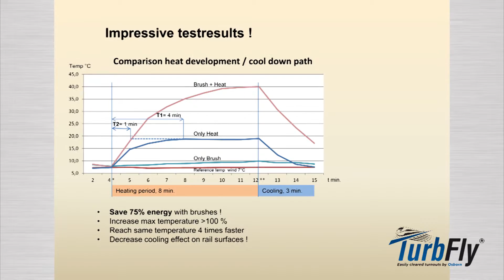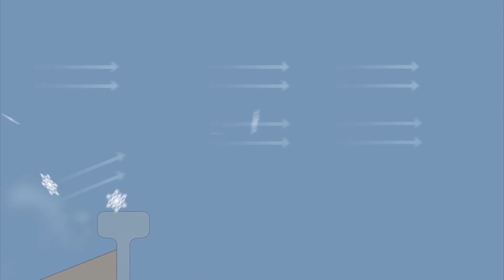Osborn TurbFly в аэродинамическом тоннелеin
Приложенная ссылка ведет на интересный виде-ролик на YouTube о щетках TurbFly, которые помогают повысить степень доступности железнодорожных путей и снизить затраты на техническое обслуживание стрелок в зимнее время года при наличии проблем заснеживания и обледенения. Также в данном ролике продемонстрированы возможности чистки в пустынных условиях, в которых возникает загрязнение песком.